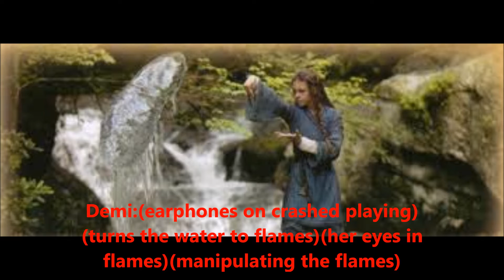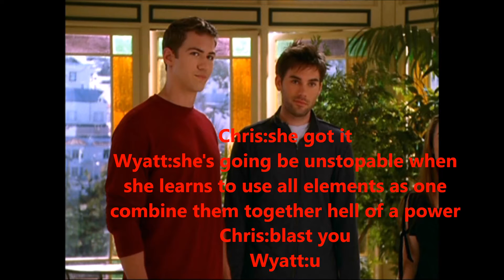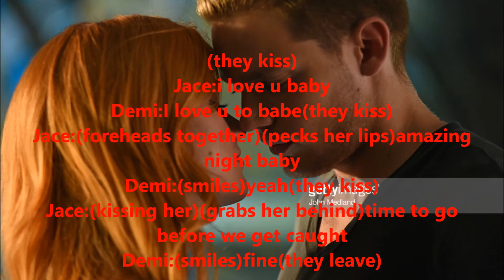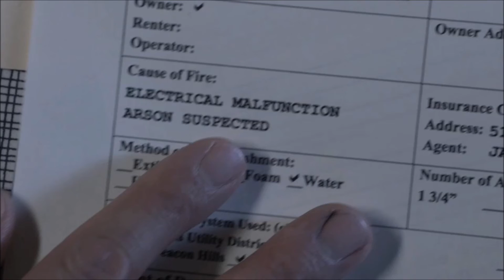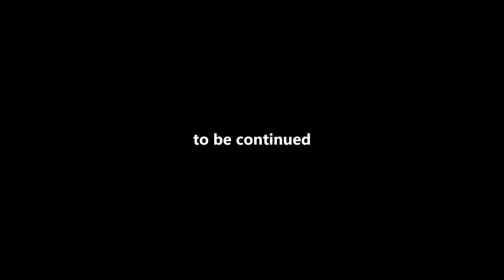Shadowhunters Episode:34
love